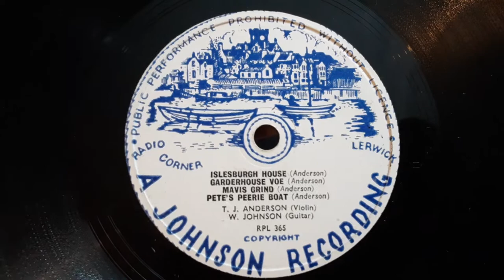Four Scottish Dance Tunes on Violin & Guitar Private Recording Acetate 78rpm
Here's Four Scottish Dance Tunes on Violin & Guitar  from a Privately Recordied Acetate 78rpm record probably recorded in the 1950s